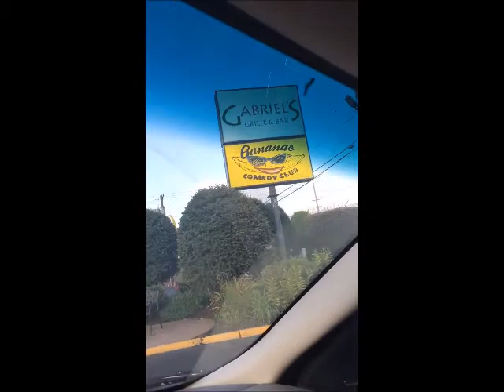Trump & Kavanaugh 2 Peas In a Pod-Consulting the Pendulum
With James P. Madonna & William H. Morrow III, plus the famous Bendix Diner as seen on Jerry Seinfeld's Netflix show. Also next to Bananas Comedy Club. Supertech Edition-Volume 61-Progressive Discussions Hard-Hitting Truth with Chiseler's Hall Of Shame. For Independent Critical Free Thinkers With Open Minds. Uncensored & Unscripted. A memorial to my original Internet talk show co-host & mentor, founder and Managing Editor of Newsletter Censored (as heard on the web), the late Reverend Dr. William J. Eisenman,.